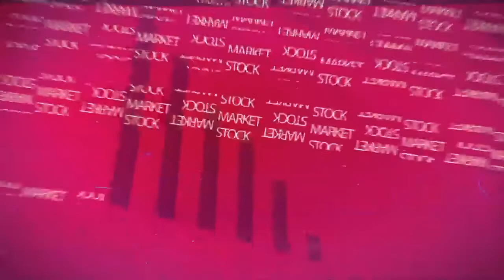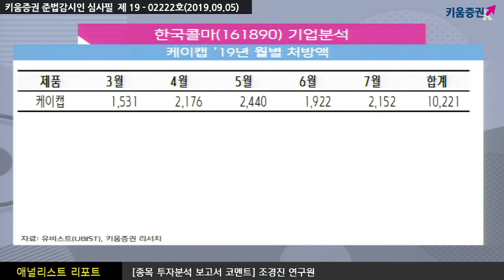[주식투자] 애널리스트 리포​트 / 한국콜마(161890), 하반기도 쉽지 않은 영업환경 (19.09.05)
한국콜마의 2Q19 연결기준 매출액은 4,098억 원), 영업이익 380억 원 기록
컨센서스 기준 매출액은 소폭 하회, 영업이익은 컨센서스 상회
한국콜마의 제조 제품 불매 운동 영향은 2분기까지
직접적인 매출 감소 영향은 없었으나
​​불매운동이 확산된 8월 이후 홈쇼핑 판매 위주의
중소형 브랜드 판매가 중단됐었으나 판매를 재개
향후 관전 포인트는 국내 화장품 판매 환경과
중국 법인의 매출 상승 폭이 될 것으로 전망
강병욱 키움증권 채널K 앵커, 조경진 연구원 기업분석팀